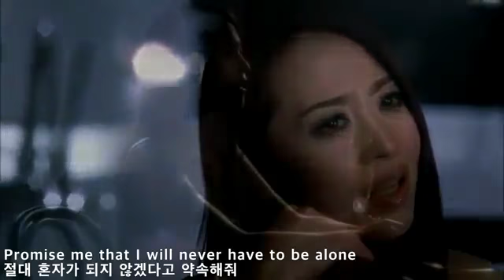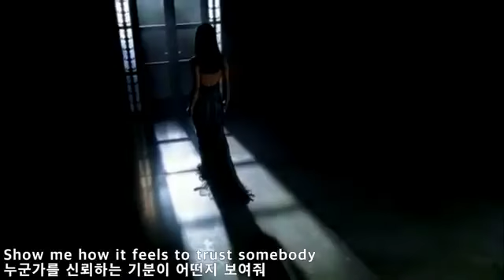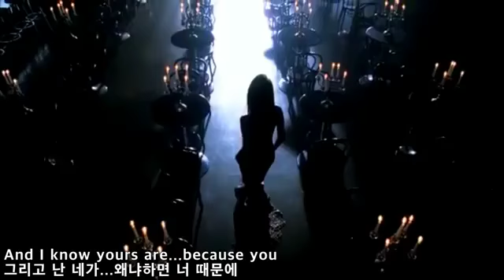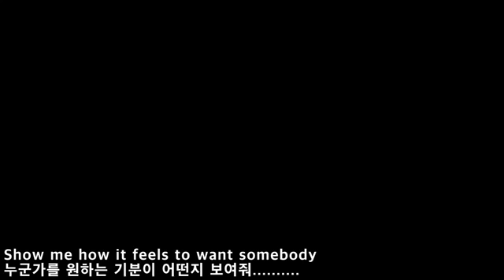1 de septiembre de 2021